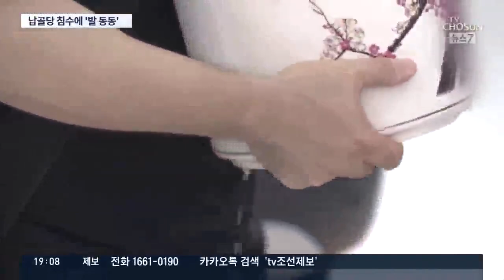전북서 산사태로 2명 사망…납골당 침수에 유족들 '발동동'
호남 지역에도 기록적인 폭우로 막대한 피해가 났습니다. 대규모 산사태로 인명피해까지 났고, 광주에선 납골당까지 침수돼 유족들이 애를 태웠습니다.